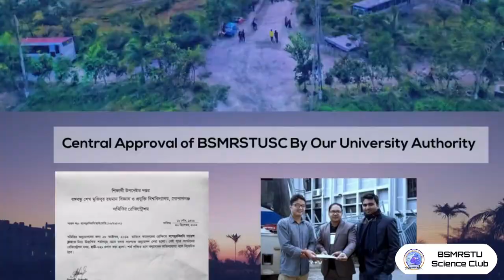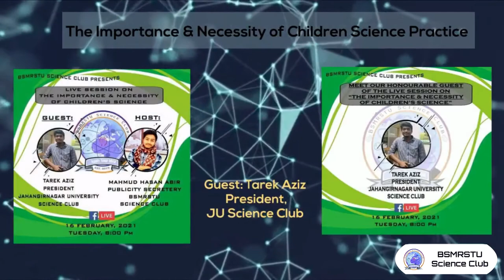2 Years of BSMRSTUSC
A shortly Documentary Video About  BSMRSTU Science Club's Activities (Issued: May 1, 2021)